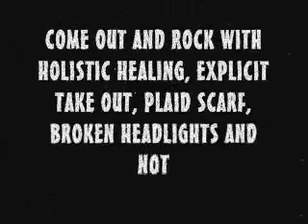FEB 17th AT CRANNELL!!!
ROCKING and GOING NUTS!!!